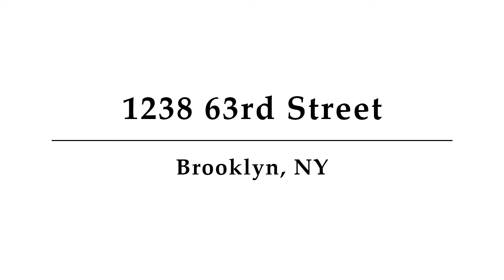1238 63rd Street, Unit D 247, Brooklyn, NY - Presented by Michael Bethoney